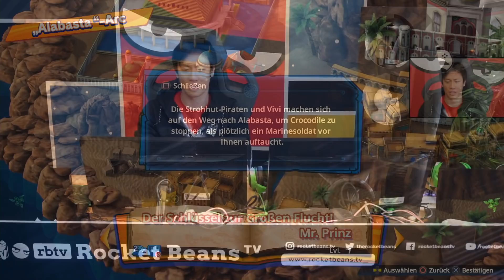Auf die Fresse! | One Piece Pirate Warriors 4 & My Hero One's Justice 2 mit Viet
Viet hat offenbar Bewegungsdrang. In Zeiten des Homeoffice muss endlich mal wieder Energie abgebaut werden, und sei es nur virtuell. Mit ONE PIECE PIRATE WARRIORS 4 und MY HERO ONE'S JUSTICE 2 gelingt die digitale Agressionsreduzierung da doch einigermaßen gut. Beides sind es Beat'em Ups und beides sind es Nachfolger mehr oder minder prestigeträchtiger Serien, deren Vorgänger ihre Draufhau-Qualitäten bereits beweisen haben. My Hero Ones Justice 2 baut auf den gleichnamigen Vorgänger My Hero Ones Justice 1 auf und führt den Überrachungshit von Bandai Namco und Byking fort. Und auch der neue One Piece Pirate Warriors Teil - ebenfalls von Bandai, allerdings entwickelt von Omega Force - geht wie seine Vorgänger in die Dynasty Warriors Richtung und spielt dabei seine mächtige Lizenz aus.
Pumpt euch auf und lasst mit uns etwas Dampf ab!